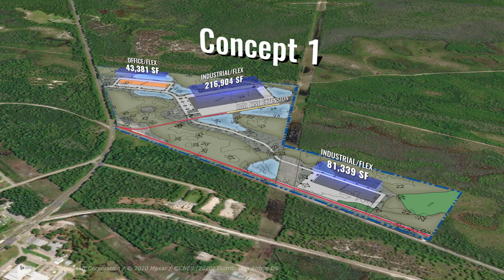St Joe Site Duke Energy Final